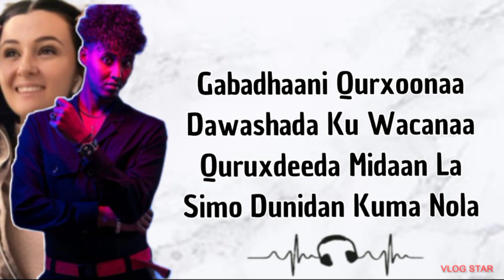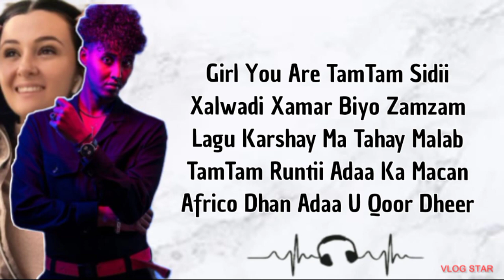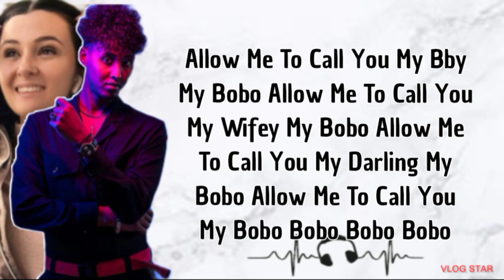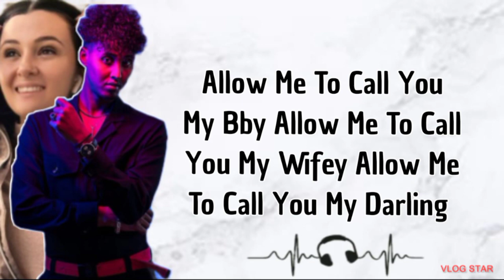LIL BALIIL | Quruxdi Qof Ah | Wifey~Lyrics video 2021 Hees Cusub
Lil Balii Ft Marwaan Yare    Whiz bi Mar horaan Sameeyay
lil baliil Ft isma Ip                 Whi bi Lablabuf
Lil Baliil Ft Leyo                    whiz bi
Lil baliil Ft c Balack        sharma boy
Lil Baliil Ft King ck
Ilkacase qays Shakshuuko   Gulled Simba  Mar la Arag
Ilkacase Ft Sharma boy         Gulled simba Gufaaco
ilka case Xilibaanka Xanta    Suldaan Seeraar
Ilkacase Iyo Nimco jokar       Xariir Ahmed
Kiin Jaamac By By               Ali zaki
Kiin Jaamc                           Saalax Sanaag
Haliimo Gobaad                 Jeazy Boy
Kahaalid Kaamil 2020    Khaalid Kaamil 2021

TIK: Sp_tiktok11